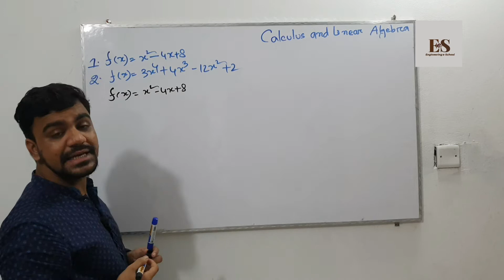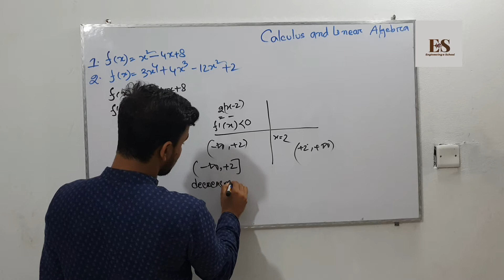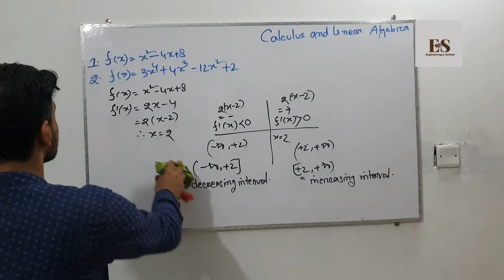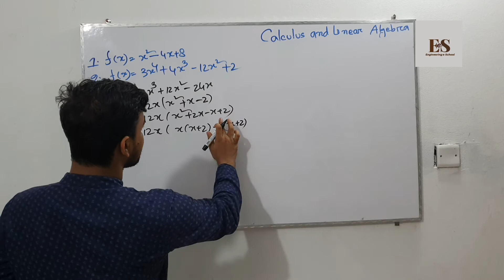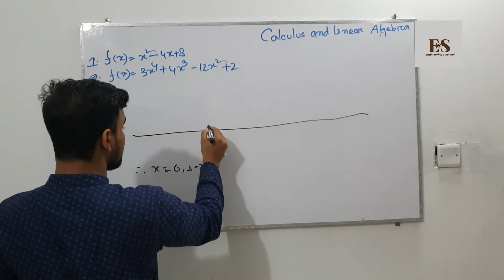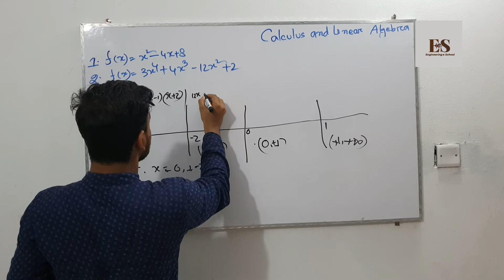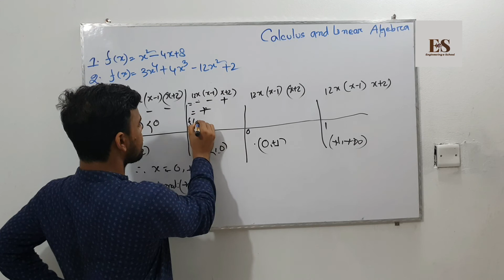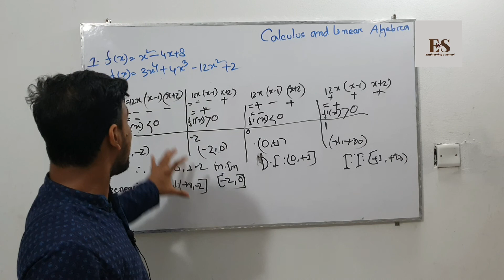Lec:4 How to solve increasing and decreasing function | Math Solution | Linear Algebra | Calculus